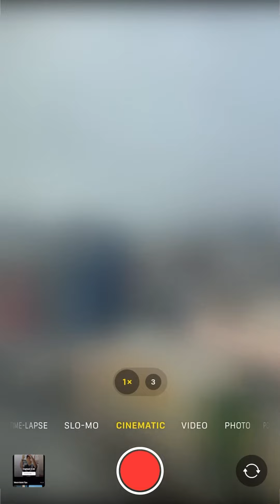CAMERA REVEAL - ANO NGA BA GAMIT KO NA CAMERA PANG TAKE NG PHOTOS AND VIDEOS? 🤔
Camera Reveal 🎥